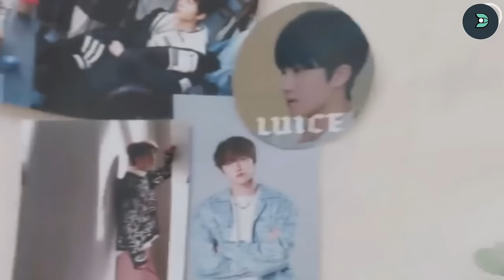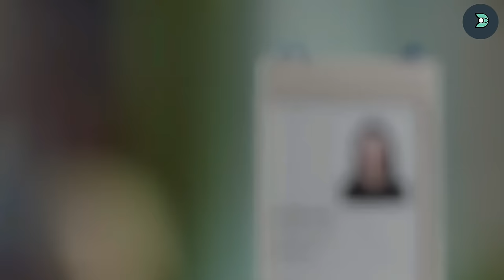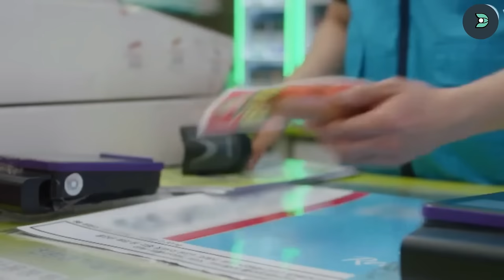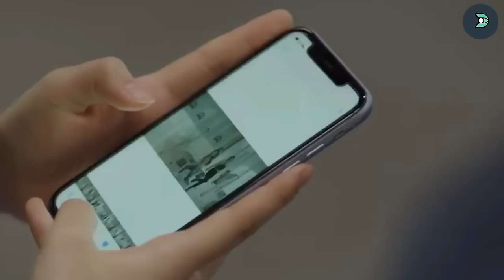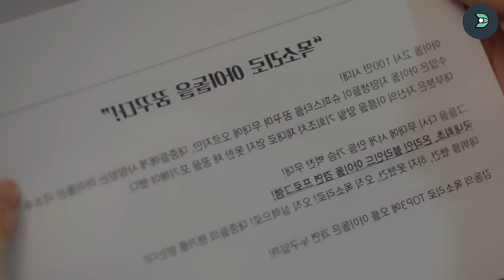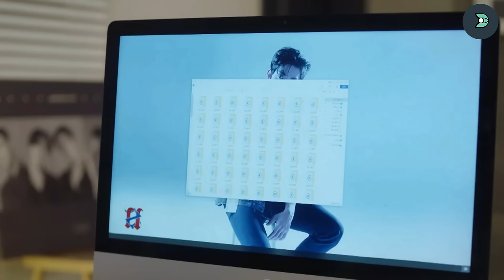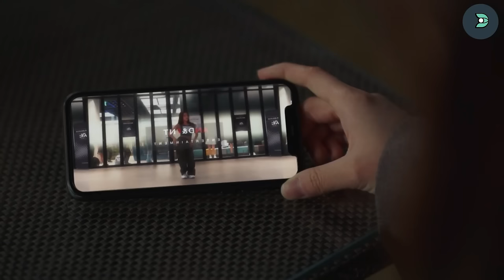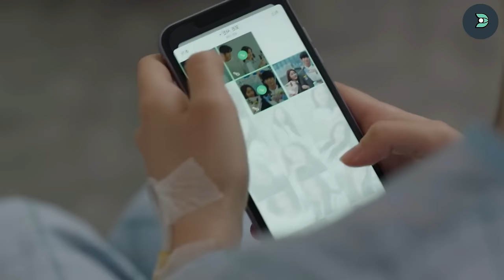IDOL JUTEK MENYEBALKAN, JATUH CINTA KEPADA ASISTENNYA SENDIRI, Alur Cerita Drama Korea